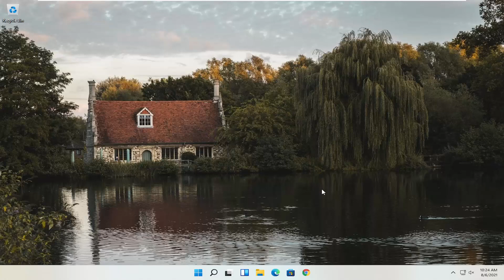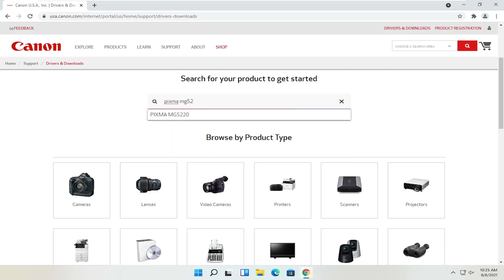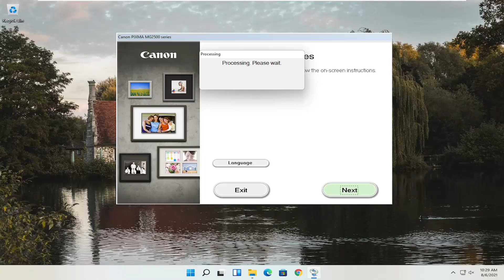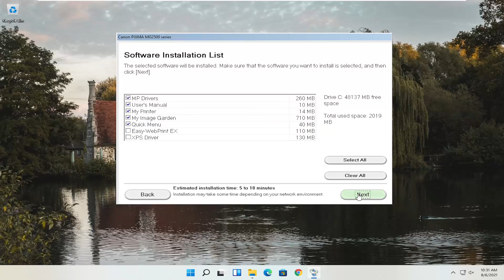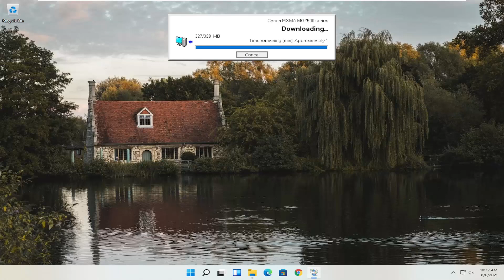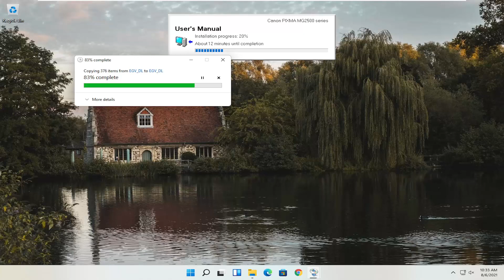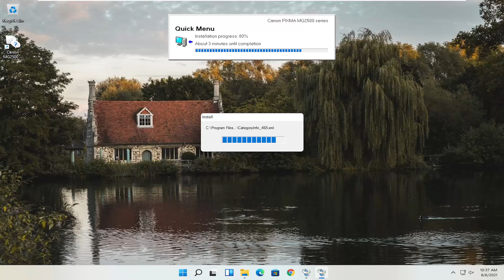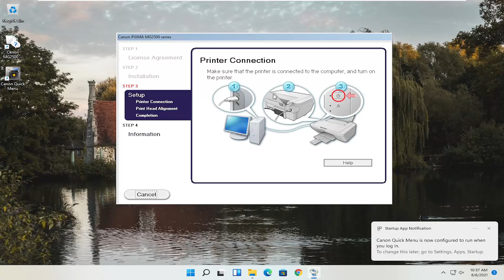How to Download and Install Install Canon G3010 on Windows 11